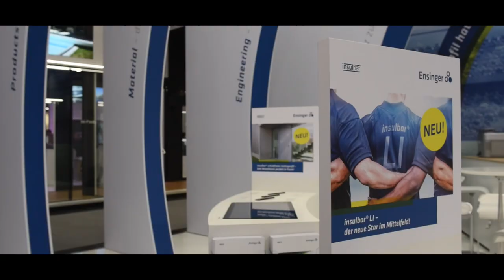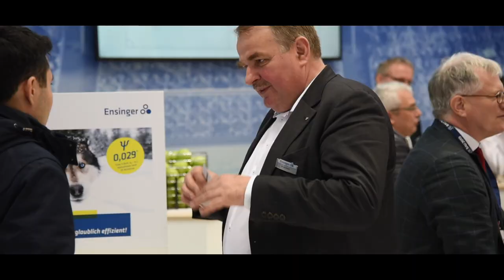Ensinger at BAU exhibition 2019 (EN)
Delighted by the rush of people to our new stand, the interest in our innovations and many positive conversations, we invite you to see Ensinger's trade fair appearance for yourself with the aid of this video clip.